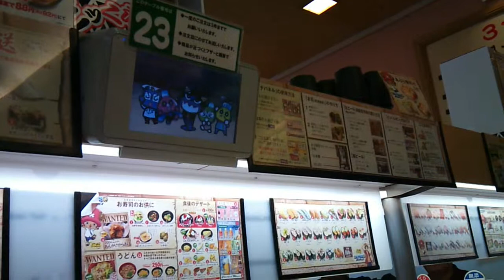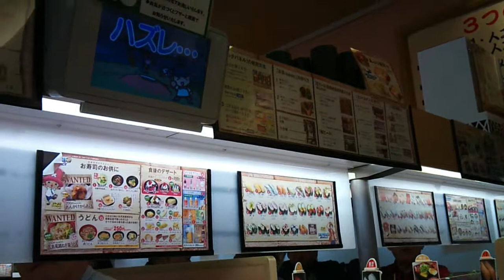くら寿司 びっくらポン